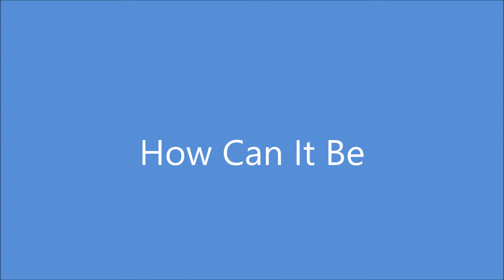How Can It Be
A video covering the life of the Savior, Jesus Christ.  Pictures from The Church of Jesus Christ of Latter Day Saints, Gospel Art from Albin Veselka and music How Can It Be performed by the BYU Idaho Choirs and Orchestra.

Lyrics
And can it be that I should gain
An interest in the Savior’s blood?

He left His Father’s throne above

-Charles Wesley, 1738